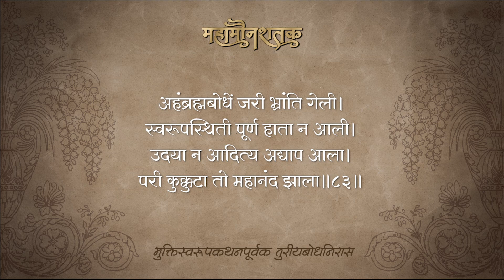Mahamauna Shatak - Part 11 | मुक्तिस्वरूपकथनपूर्वक तुरीयबोधनिरास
Written by Shri Sadguru Martand Manik Prabhu Maharaj
Commentary written by Shri Dnyanraj Manik Prabhu Maharaj
Music Composed by Shri Anandraj Prabhu
Sung by Chaitanyaraj Prabhu
Harmonium by Ajay Sugaonkar
Tabla by Omprakash Salaskar
Recorded by Chijjwal Prabhu
Video by Kiran Tagadghar
Special Thanks: Kaustubh Jagirdar, Jayant Kejkar

00:00 - Commentary
04:28 - Prakaran Shloka